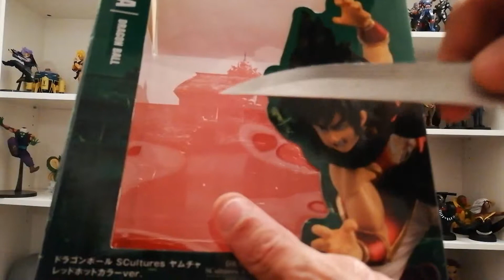Unboxing dbz yamcha red hot color